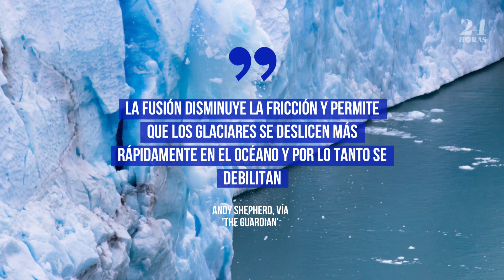Deshielo afecta a la Antártida occidental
La noticia viene de un reciente estudio publicado en 'Geophysical Research Letters.'